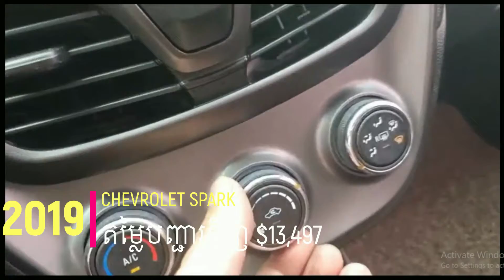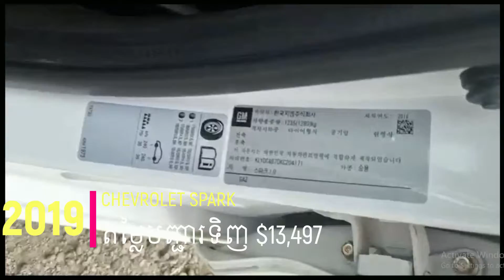2019 DAEWOO CHEVROLET SPARK តម្លៃល្អ ឡានស្អាតទាំងក្នុង-ក្រៅ (សម្រាប់ការកុម្ម៉ង់នាំចូល)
រាងតូចសង្ហារខ្លាំងណាស់ មិនចាញ់Kia morningកូនកូរ៉េទេ គេកូនអាគាំងកើតនៅអាមេរិក😎
🚗2019 DAEWOO CHEVROLET SPARK តម្លៃល្អ ឡានស្អាតទាំងក្នុង-ក្រៅ ស័ក្តសមសម្រាប់ទិញឱ្យកូនជិះទៅរៀន ជិះទៅធ្វើការណាស់ ប៉ាៗ ម៉ាក់ៗអើយ ឡានឆ្នាំខ្ពស់ តម្លៃដើមធូរណាស់ ធានាជូន🥰
👉បញ្ជារទិញឥលូវនេះក្នុងតម្លៃនាំចូលសរុប $13,497
• ថ្លៃឡាន $4,873
• ថ្លៃសេវាកាត់ឈ្មោះនាំចេញនៅកូរ៉េ $300
• ថ្លៃដឹកជញ្ជូន $1,200
• ថ្លៃពន្ធនាំចូល $5,474
• ថ្លៃឯកសារគយ និងឯកសារនាំចូល $650
• ថ្លៃសេវាជួយរៀបចំនៅកូរ៉េ $7,50
• ថ្លៃសេវាជួយទទួល និងរៀបចំនៅខ្មែរ $250
🚘ថ្លៃឡានសរុប $13,497
👉សូមកុំភ្លេចចុច Like និងShare Page ដើម្បីតាមដានតម្លៃរថយន្តពិសេសៗ និងក្រោមទីផ្សារជារៀងរាល់ថ្ងៃ
សេវារៀបចំសម្អាតរថយន្តដោយឥតគិតថ្លៃ💯
✅ បោកពូក ជូនFree
✅ លាងម៉ាស៊ីន ជូនFree
✅ លាងបាតក្រោម ជូនFree REACHAUTO888999
✅ ប៉ូលា ជូនFree
✅ ស្ទីមបំបាត់ក្លិន និងកម្ចាត់មេរោគ ជូនFree
✅ ត្រួតពិនិត្យបច្ចេកទេសយានយន្ត ជើងក្រោម និងប្រព័ន្ធភ្លើង ជូនFree
🚘ទិញដាច់ ឬបង់រំលស់បាន70%គ្រប់រាជធានី ខេត្តក្រុង
📃ឯកសារងាយៗ
⚡️ឆាប់រហ័សអនុម័តជូន
🏠នៅផ្ទះជួលក៏អាចរំលស់បាន
👉AutoWini Cambodia Supporter សេវាជួយបញ្ជារទិញរថយន្តគ្រប់ប្រភេទពីប្រទេសកូរ៉េក្នុងតម្លៃដើម គុណភាព ទំនុកចិត្ត និងលក្ខខណ្ឌក្នុងការបញ្ជារទិញងាយស្រួល
សម្រាប់ព័ត៏មានបន្ថែមសូមសាកសួរក្នុងប្រអប់សារ ឬទាក់ទងតាមរយៈលេខទូរស័ព្ទខាងក្រោម៖
សូមអរគុណ!